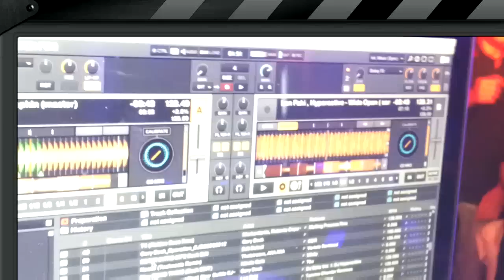Gary Beck Play Len Faki - Wide Open ( Sample Taken By MDS )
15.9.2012 Nature Beat ( Viterbo / Italy )
Gary Beck Play Dj Hyperactive - Wide Open - Len Faki Dj Edit (sample taken by MDS)
Includes An Audio Sample Taken From Dynamite By MDS (Italy)
Copyright Figure 2012 !!